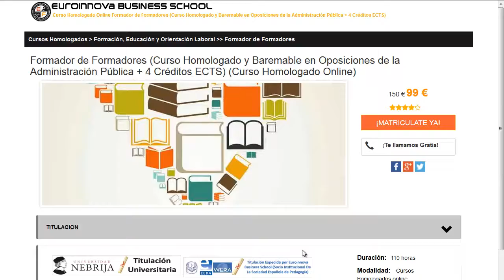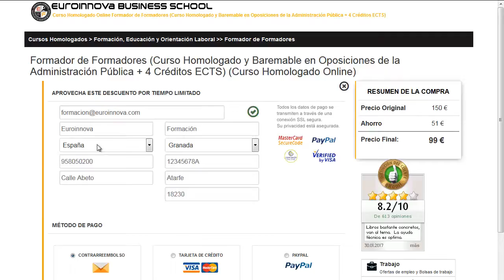carreras universitarias galicia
carreras universitarias galicia. Encuentra todos los cursos para carreras universitarias galicia. Si no sabes donde hallar un curso o master homologado. En la página Oficial de Euroinnova encontrarás todo.

Te ofrecemos todo en carreras universitarias galicia. No lo dudes más,visítanos y usa nuestro buscador con el que encontrarás cualquier curso o master sobre carreras universitarias galicia que quieras hacer.

Tenemos mas de 10000 programas de formación y cursos gratis con los que enriquecer tu formación. Te Contamos todo lo que quieres saber sobre carreras universitarias galicia precios, descuentos,donde se estudia. Entra y descúbrelo en nuestra web